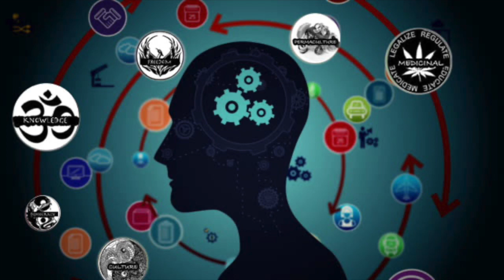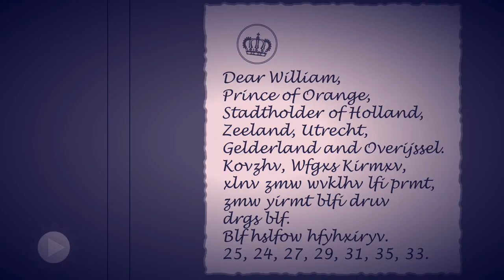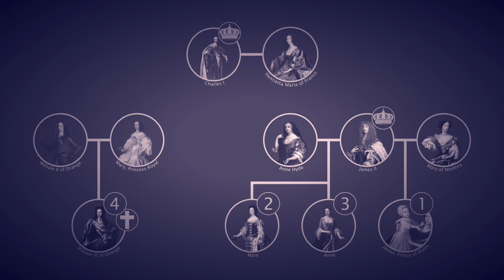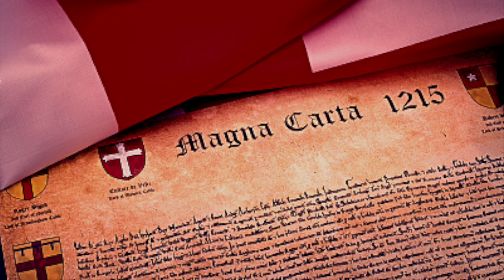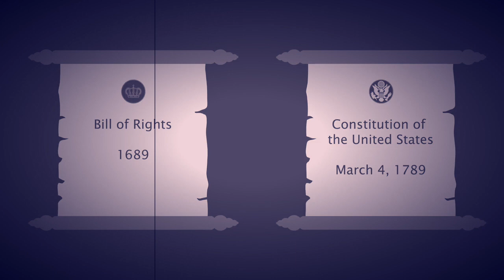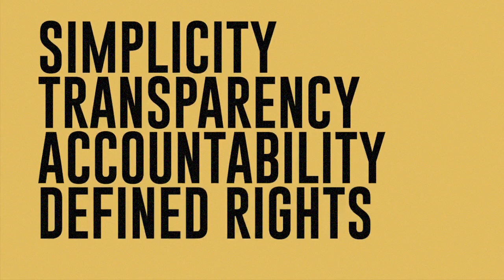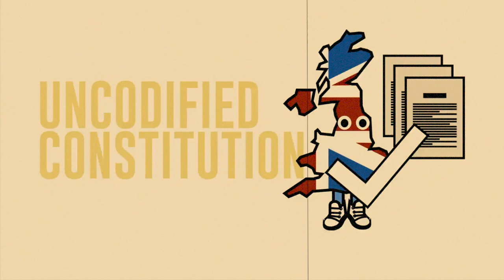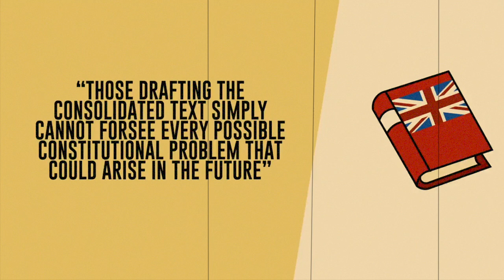Do we need a codified constitution..?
In this my 200th produced video I go through possibly the most important question a British, Anglo, English, Scottish, Irish or Welsh person should be asking = Do we need a codified constitution..?

Your SUPPORT of this Channel over the last 2 years has been amazing and GREATLY appreciated. I might say hello every now and then but have the best life you can and peaceout